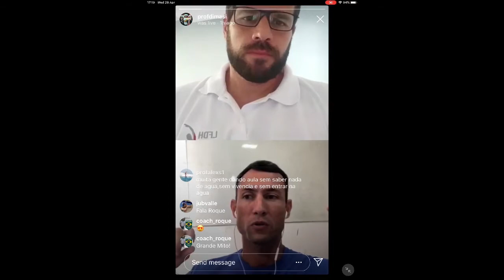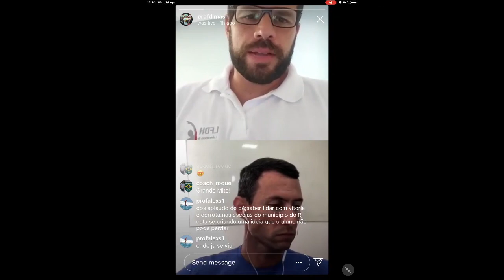Características de um bom nadador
Live onde o professor Dr. Guilherme Tucher e o professor Dr. Fabrizio Di Masi conversam sobre Treinamento em Longo Prazo na Natação.